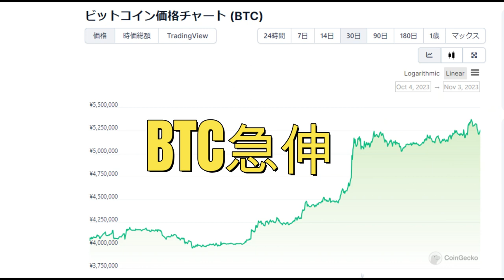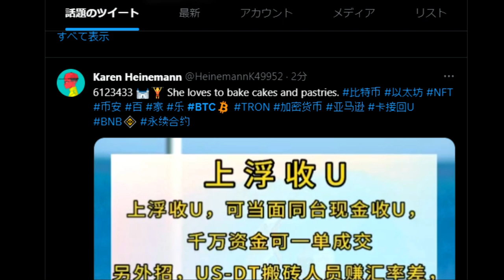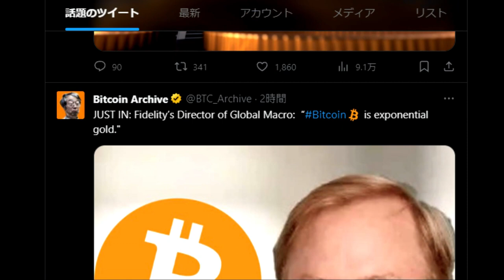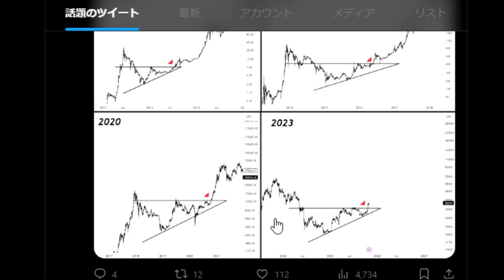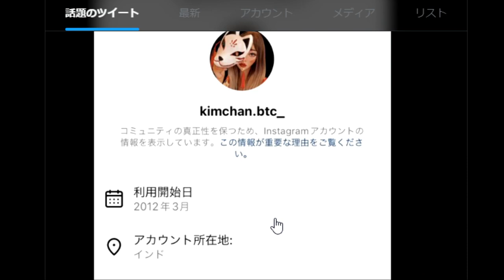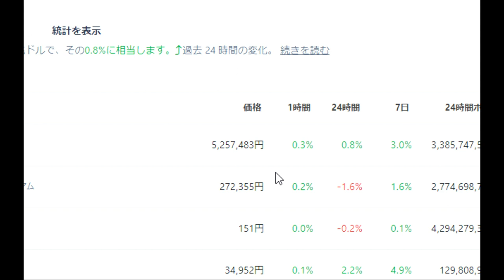【暗号通貨】BTCが今後３倍になる分析。ADAは再度＄１を超える希望的観測